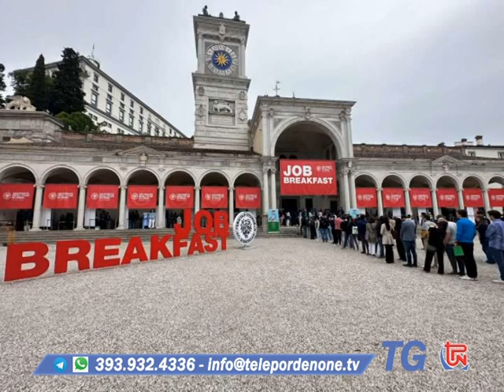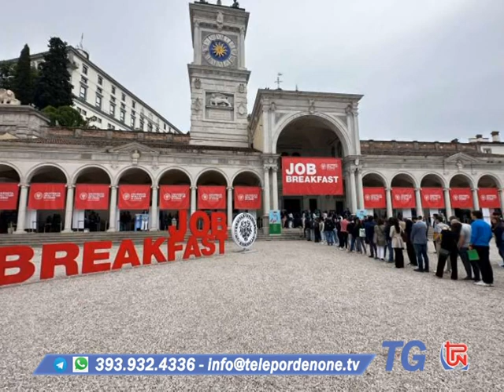TG TPN 01 GIUGNO 2024